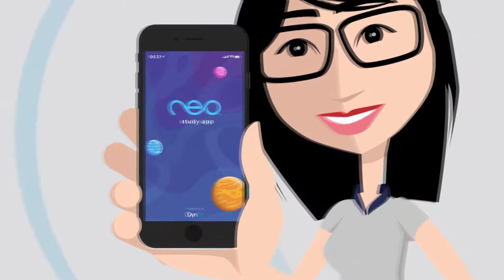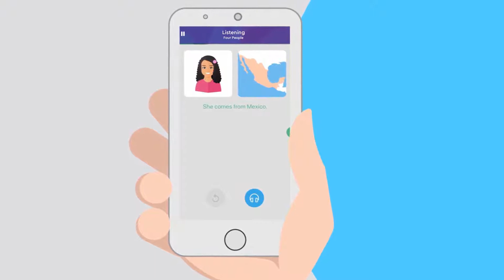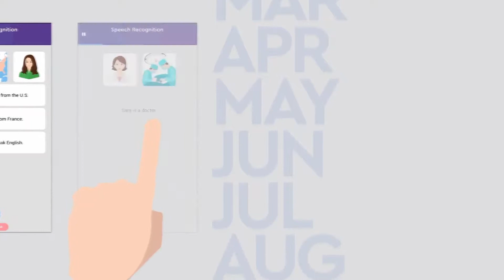Neo - EduTech de Centroamérica